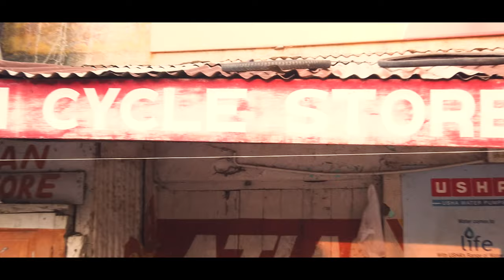🚲🚲 Purchased Three Cycles from Hindustan(ହିନ୍ଦୁସ୍ଥାନ) Cycles Boudh | Vlog 05 😀😀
Hindustan Cycles Boudh visit and purchased 3 cycles.
Gang cycle, Hydra Cycle, 700 cc Lumala ARC.
Best Price in the market. Best Budget Cycles in the market.

Hindustan Cycles Address:

🚲HINDUSTAN CYCLE STORE
Bhairabi Market, Boudh, Bauda, Odisha 762014